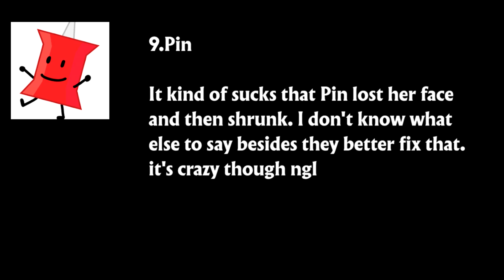Ranking Every BFDIA Character (Currently)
This is just as of BFDIA 12. BFDIA 13 and 14 might change my mind.

I will only focus this on the characters that are in since I don't see any point of ranking anyone out and what is gonna change my mind. nothing. So there's that. I'm gonna do this for every episode that comes out since i don't feel like doing it all the time so there